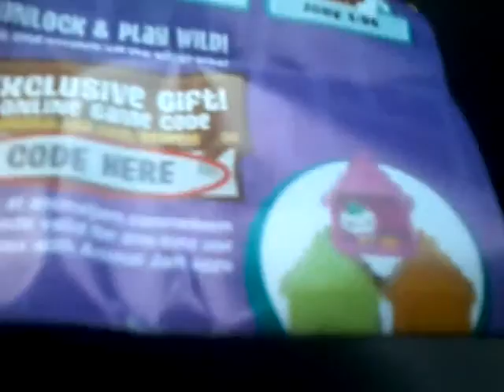Milly and me on the rode